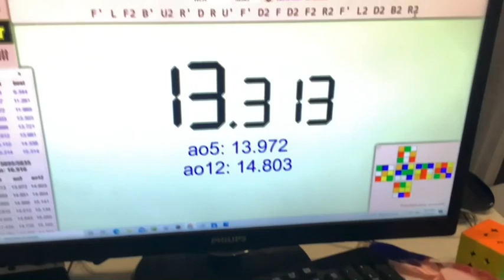I got a Sub-14 3x3 Average while I had a BELLY ACHE!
I can get a 13 Ao5 kinda often, but while having a belly ache you should get solves that are like .5 worse than normal. This took some minutes to do…

Song is Train Rush by Qumu